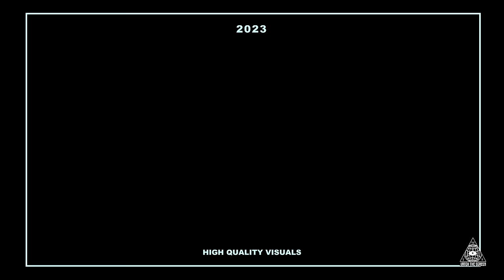RXKNephew & Harry Fraud ft. Rx Papi - RX INSTRUCTIONS [Official Video]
Watch the official video for RX INSTRUCTIONS by RXKNephew & Harry Fraud - the first visual off of their upcoming album "LIFE AFTER NEPH" - in stores November 17th!

Directed by WatchTheScreen
Produced by Harry Fraud

2023 Fake Shore Drive / AintNobodyCool / SRFSCHL, LLC